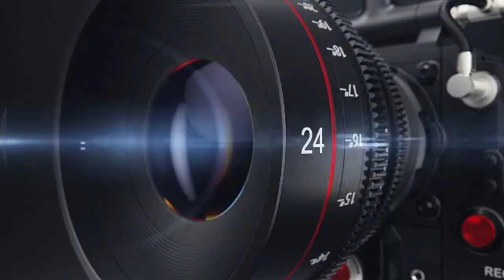ಬದುಕು ರಂಗೇರುತ್ತಿದೆ | Kannada inspirational words about current situation | SRI SUDDI KANNADA NEWS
ಬದುಕು ಈಗ ರಂಗೇರುತ್ತಿದೆ | Kannada inspirational words about current situation | SRI SUDDI KANNADA NEWS